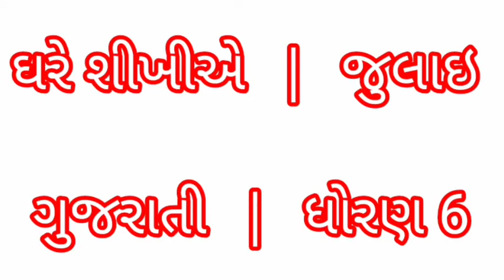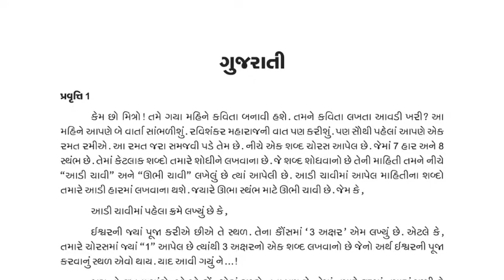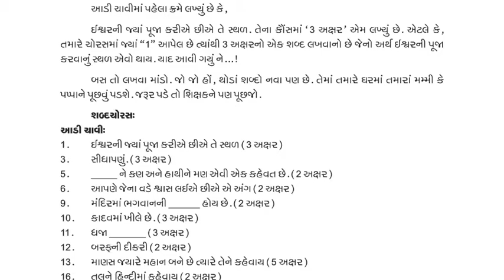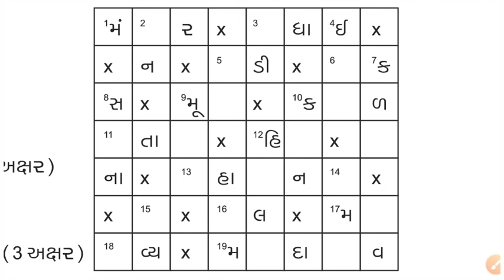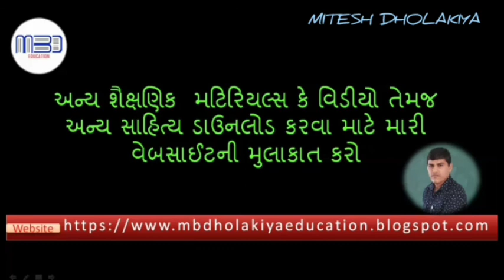ઘરે શીખીએ | ધોરણ 6 | ગુજરાતી | જુલાઇ | Ghare Shikhiae | Dhoran 6 | Gujrati shabd choras | pravruti 1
ઘરે શીખીએ | ધોરણ 6 ગુજરાતી | જુલાઇ માસ પ્રવૃતિ 1 શબ્દચોરસ

ગુજરાતી શીખો તમારા સમયે ઘરે બેઠા મફત

આપના મિત્રો અને અન્ય ગ્રૂપમાં શેર કરજો. શિક્ષણ ફેલાવવામાં સહભાગી બનજો એવી વિનંતી